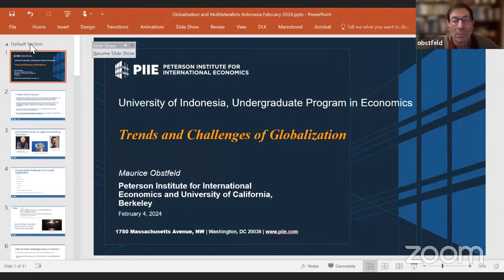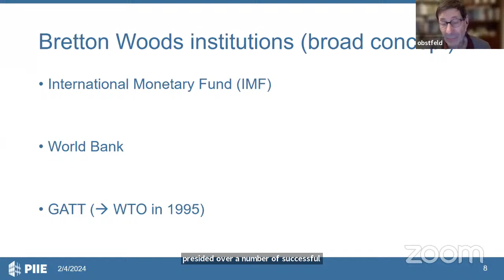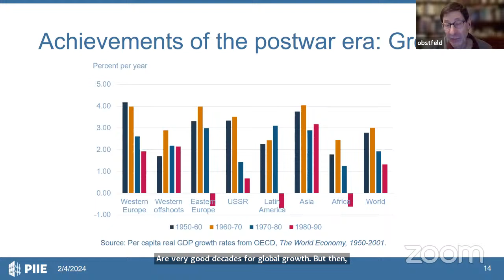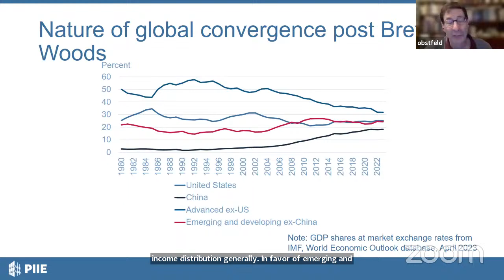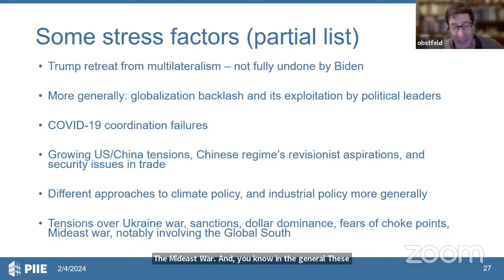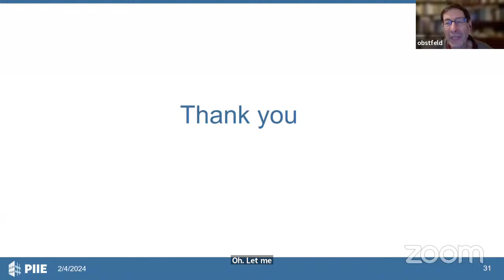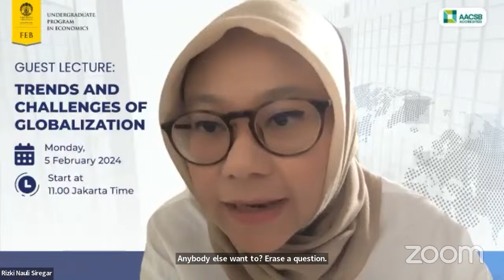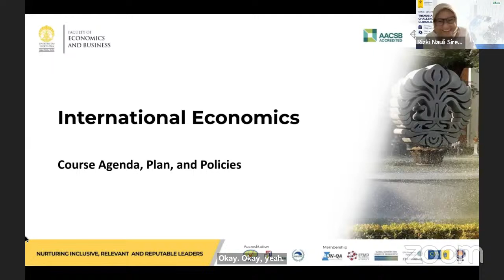Guest Lecture: Trends and Challenges of Globalization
Speaker : Prof. Maurice Obstfeld (Class of 1958 Professor of Economics, UC Berkeley)